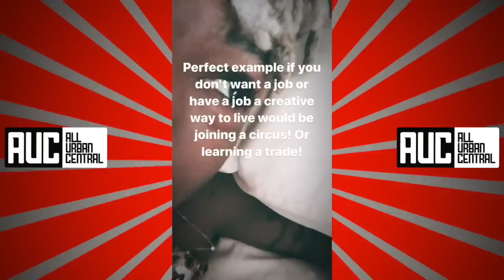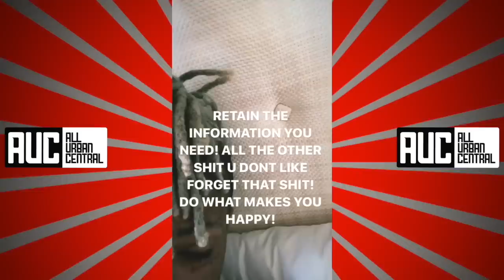Xxxtentacion Denied Bail After Laughing In Court Sent Straight To Jail